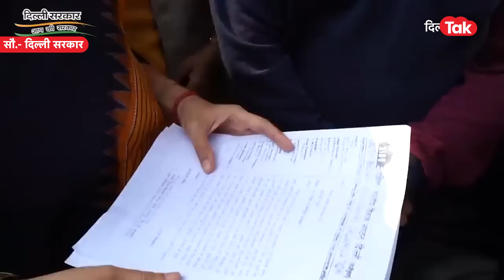Kejriwal की मंत्री का अनिल कपूर की फिल्म नायक जैसे ये एक्शन वाला अवतार आपने देखा क्या?|Dilli Tak